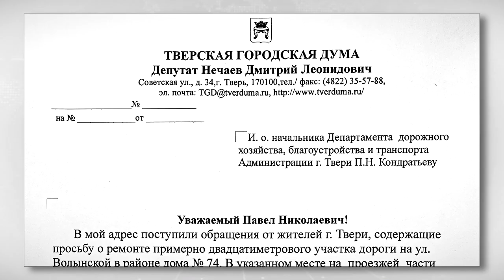Что рассказали тверичане о плохих дорогах